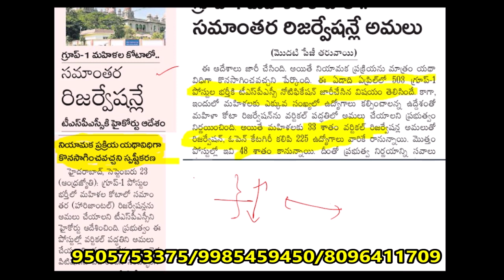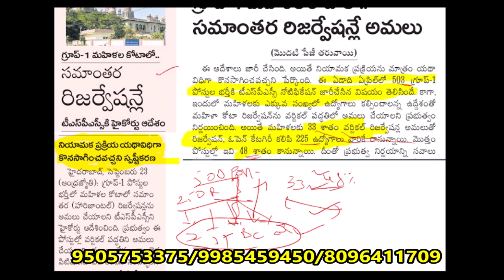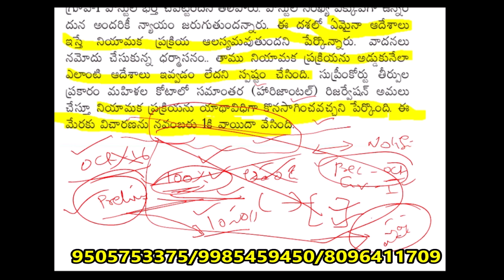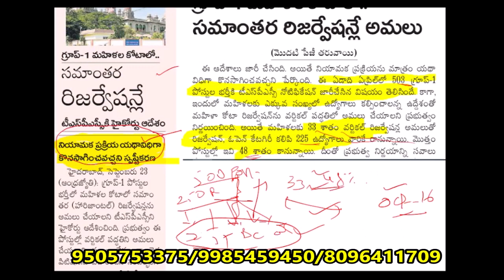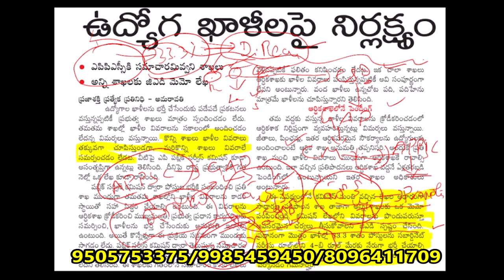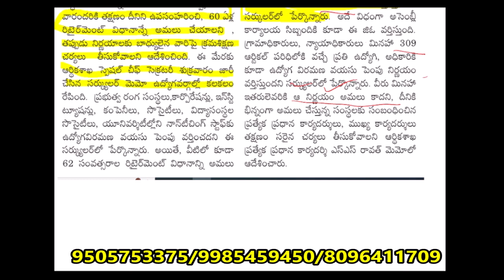APPSC/TSPSC || LATEST UPDATED NEWS || GROUP-I,II,III || CLASSES,MATERIAL,TEST